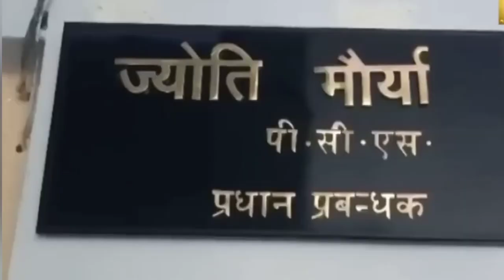sdmjyotimaurya आलोक मौर्या को फसाने के लिए Jyoti maurya फासी लगा ली _ SDM wife